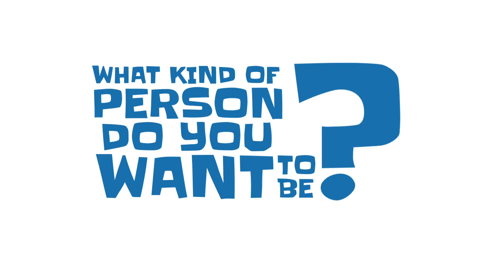Wayne Turney | Virtue